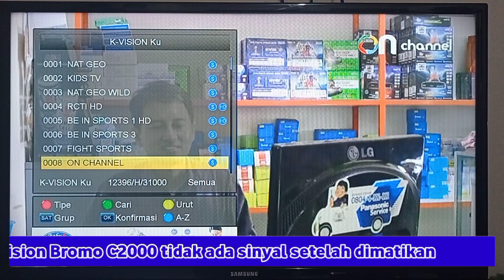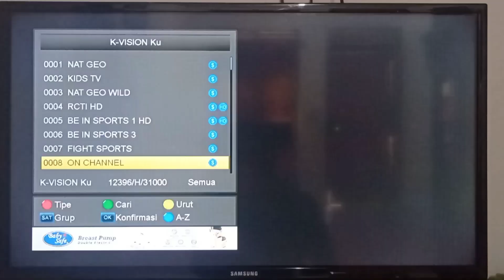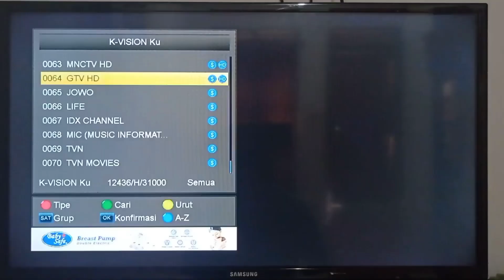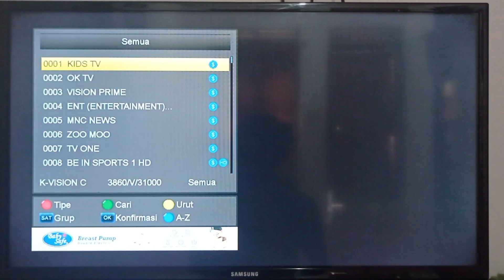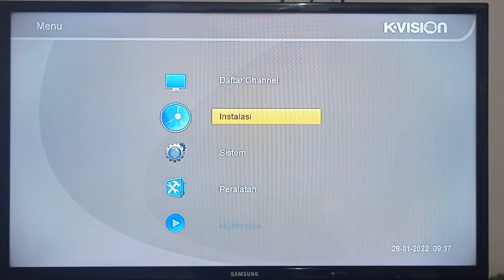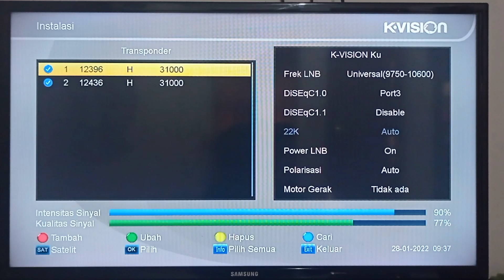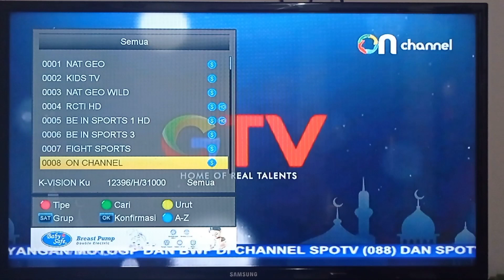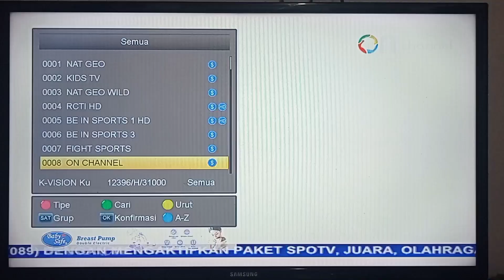SOLUSI KVISION BROMO C2000 TIDAK ADA SINYAL | KVISION SINYAL HILANG SETELAH DIMATIKAN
k vision tidak ada gambar
kvision tidak ada signal
resiver kvision seting ulang
cara seting resiver kvision
signal kvision hilang